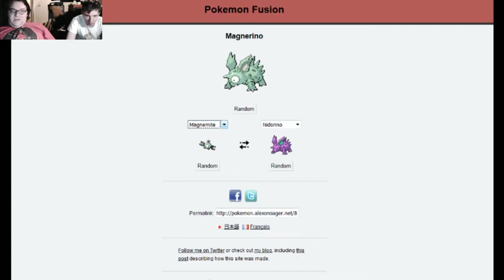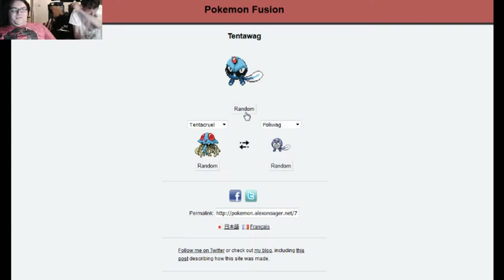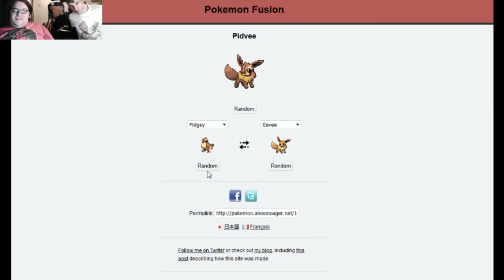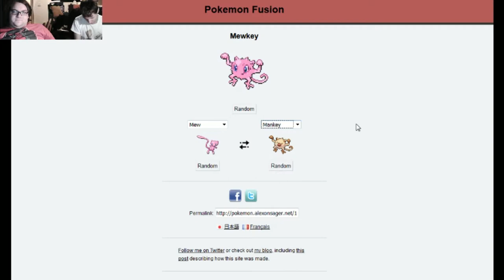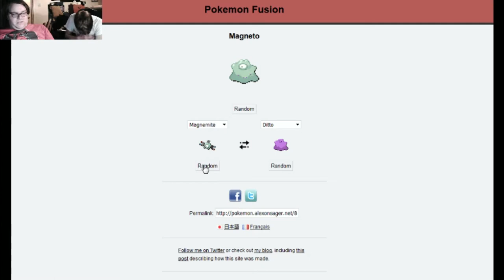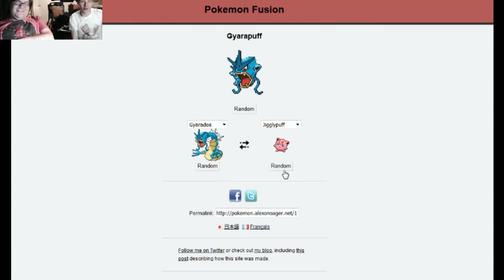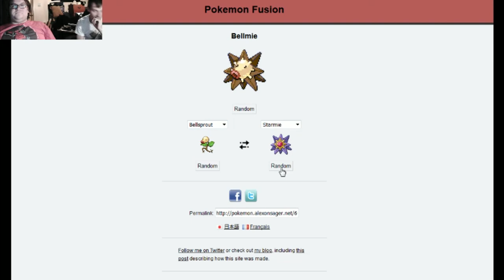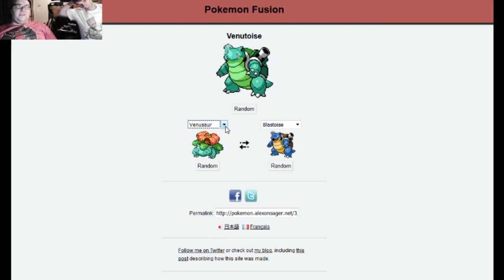Gon & Rewind Play With Pokemon Fusions